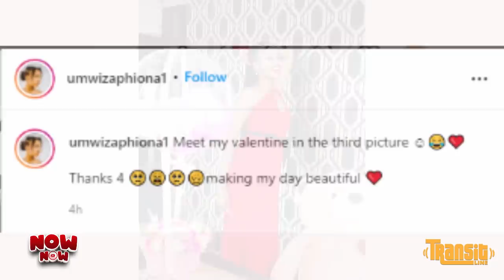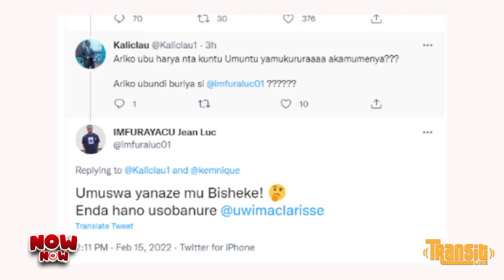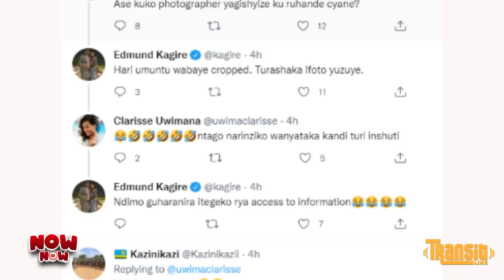NOW NOW: IKIBATSI CY'URUKUNDO KURI MISS UMWIZA PHIONA // JEAN LUC NA CLARRISSE AVEIRO // ESE NUKURI😅